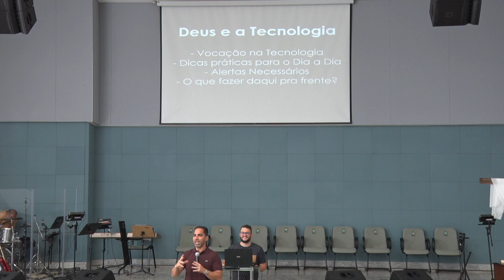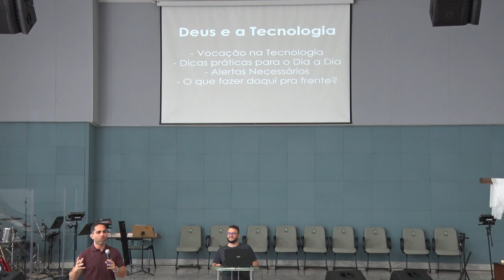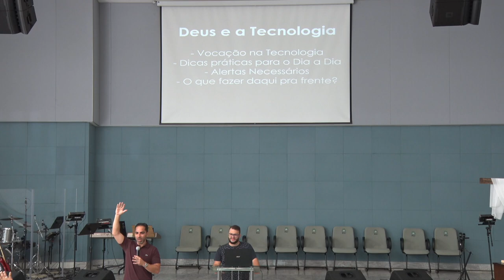Aula 16 - Dicas e alertas no uso da tecnologia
• Pregador » Matheus Vasconcelos

• Mensagem transmitida às 10h30 do dia 12 de junho de 2022 na Igreja Presbiteriana do Guará II – IPGII. ⤵

💎 Acompanhe a Igreja Presbiteriana do Guará II 💎